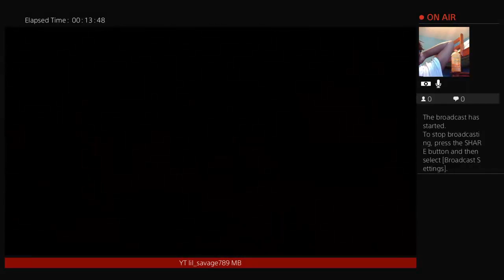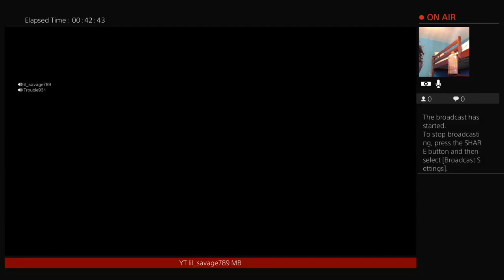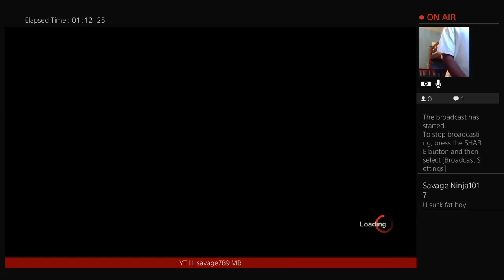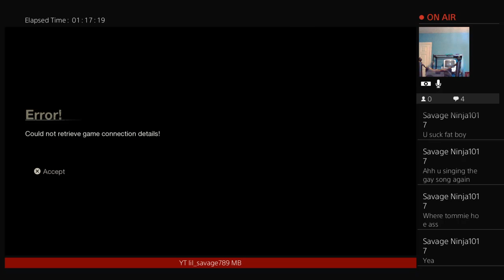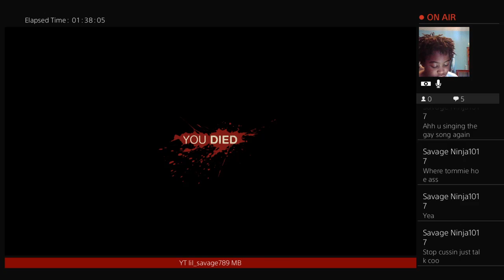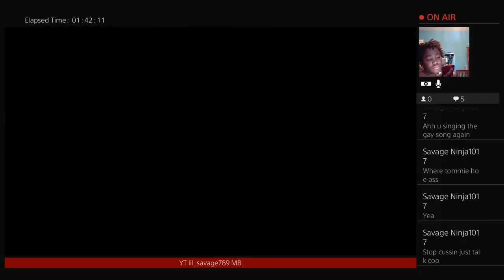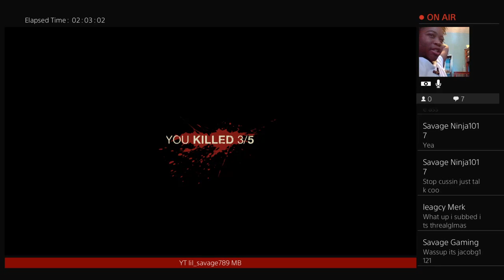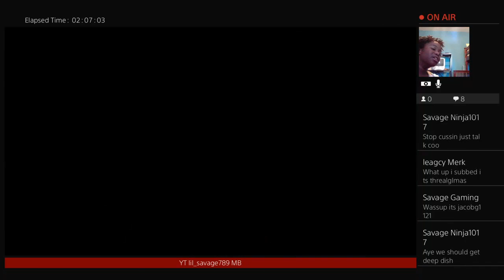Sup my nigguh